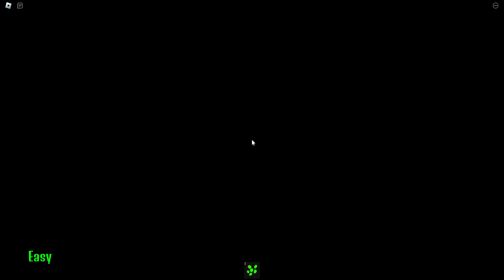do not play this game